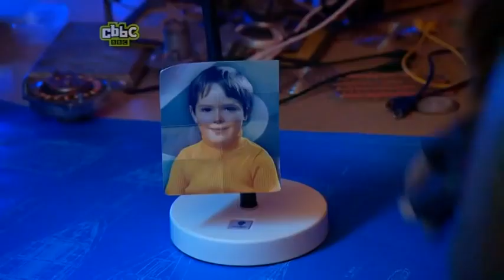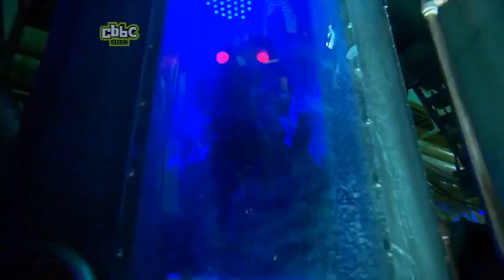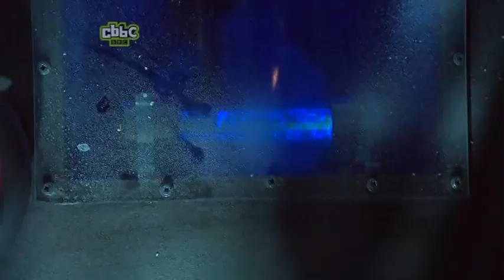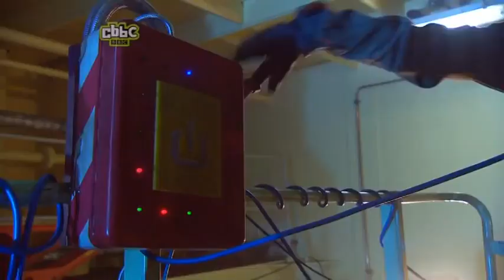Mission 2110 (Season 1, Episode 1)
(credit to cbbc)